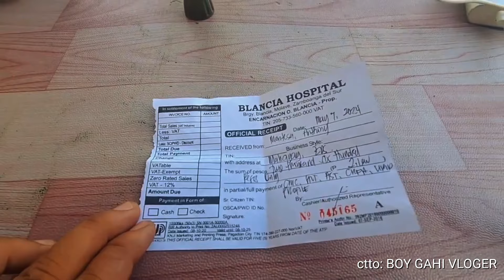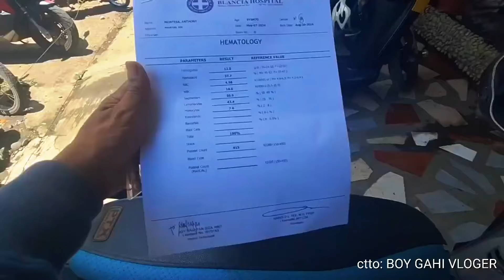BIGLAANG HATID SA OSPITAL | ANO KAYA ANG RESULTA!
Sa videong ito, inyong mapapanood ang update sa Batang may Sakit sa Balat. Ano kaya ang resulta sa ginawang pagpapa check up? Alamin.

👉Camera: VIVO V23
👉Video Editor: VLLO